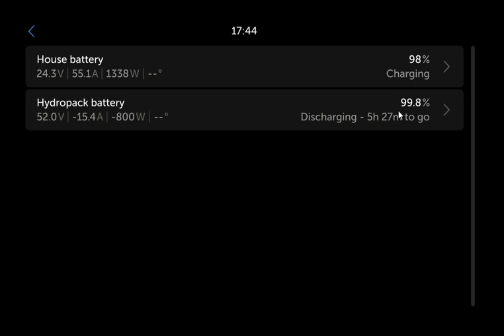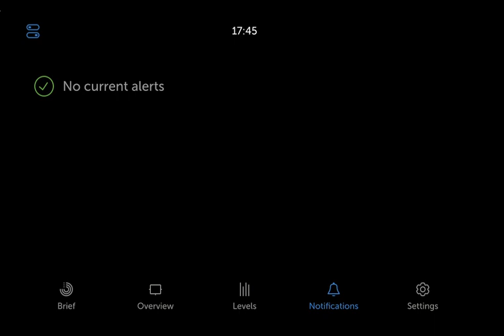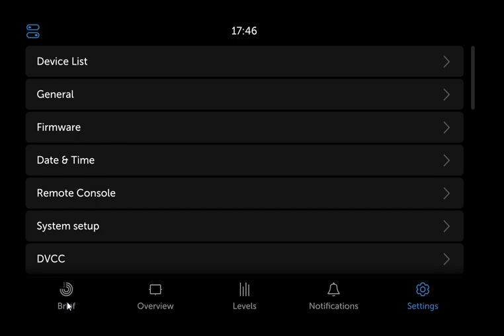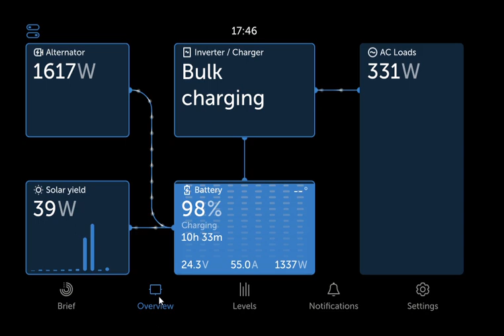Victron Venus OS 3.20 Beta GUI v2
Walk through of the beta Graphic User Interface GUI Version 2. This is the dark mode. There is a light mode as well.